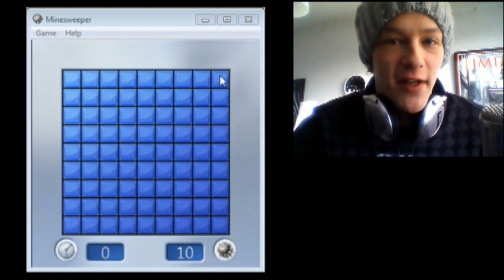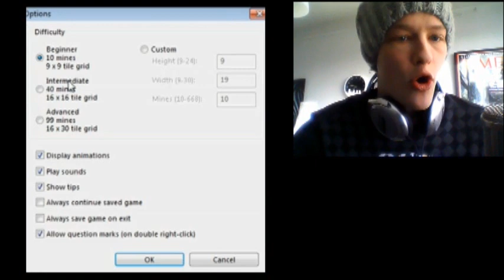MLG Miinaharava Tutorial + Vinkkejä eri tilanteisiin + Facecam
Opetan kuinka eeppistä miinaharavaa pelataan!